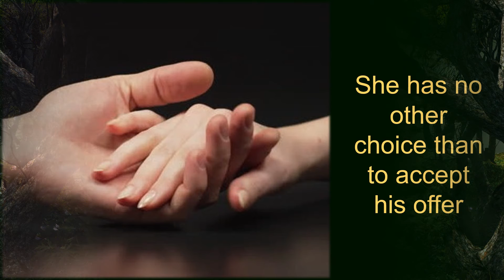A Lady's Destiny book trailer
Lady Averly yearns for the day when she will receive the respect deserving of her royal title. At seventeen, she has spent nearly a decade as a servant working in the kitchen of Holbrook. After her hand in marriage is sold to the highest bidder, she risks her life for a chance at happiness by fleeing into the darkness of the night. She finds herself in the kingdom of Tildenham and is welcomed by its handsome lord to live amongst the few peasants who survived a devasting attack on their village.

The peasants within the Great Hall of Tildenham do not recognize the woman who dresses like one of their own, yet wears a royal cloak. Drawn to her beauty, Lord Edwin suspects there is more to her than she is willing to reveal and is determined to discover the truth.

Unwilling to lose the large dowry in exchange for her stepdaughter’s hand in marriage, Lady Miriam is desperate to find Lady Averly. As the garrison searches Holbrook and adjoining kingdoms, she devises a plan to locate and return her to collect the dowry.

To protect her identity, Lady Averly must resist the ever-pursuing charm of Lord Edwin. As her heart softens to his affections, will she allow herself the happiness she has longed for, or will she be discovered and remain a pawn in her stepmother’s evil scheme?